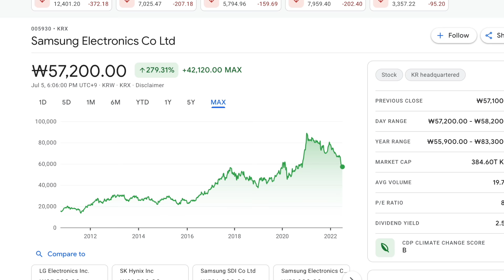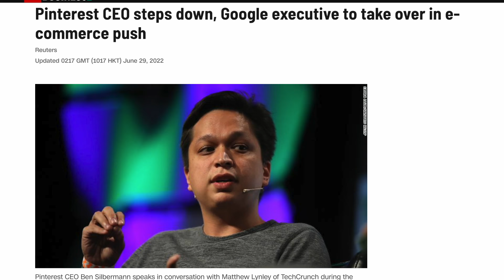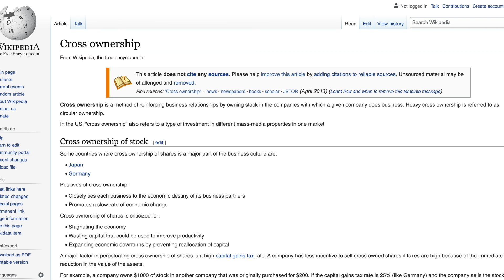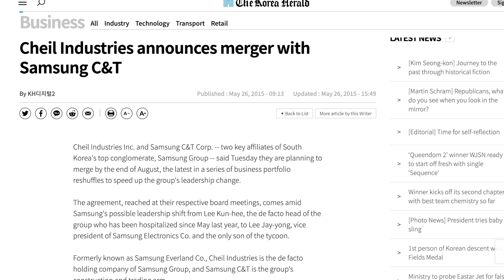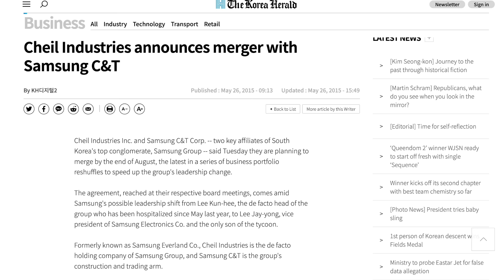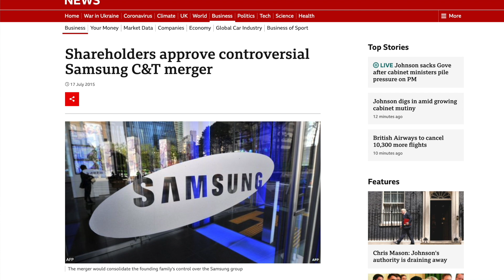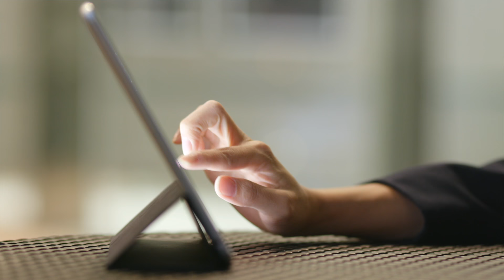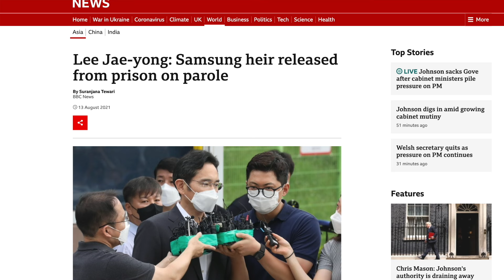Samsung's Insane Bribery Scandal Explained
Limited time: get 6 free stocks when you sign up for Moomoo and deposit any amount, 7 free stocks when you deposit $100, and 10 free stocks when you deposit $2,000.

In this video we go over the 2015 Samsung scandal in which Samsung heir Lee Jae Yong paid millions of dollars in bribes to South Korean president Park Guen Hye in exchange for help to close his $8 billion merger. This scandal shook the core South Korea's business and political system.

0:00 - 1:41 Intro
1:42 - 2:29 Moomoo sponsorship
2:30 - 3:24 Korean conglomerates
3:25 - 4:32 Samsung history
4:33 - 6:07 Samsung ownership structure
6:08 - 7:37 Samsung C&T merger
7:38 - 9:42 President Park
9:43 - 11:00 Bribery
11:01 - 12:05 Corruption exposed
12:06 The power of Korean corporations